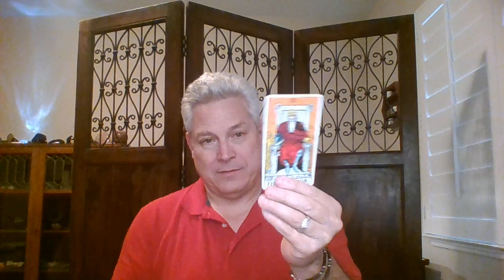Why did Kevin McCarthy send security videos to Tucker Carlson?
Today we ask Spirit why Kevin McCarthy sent thousands of hours of security footage to Tucker Carlson.  And, we follow up asking about Tucker Carlson and what is he hoping to glean from these videos.